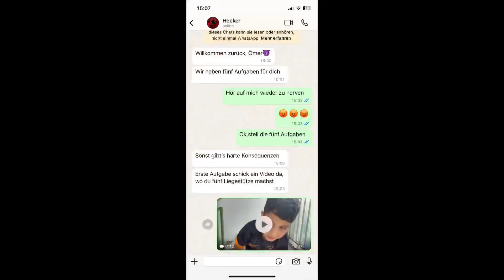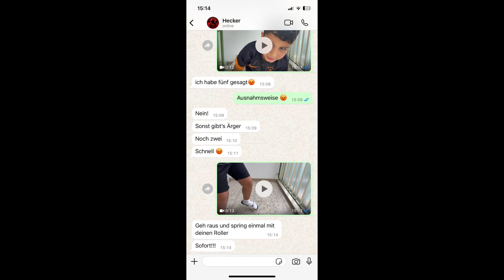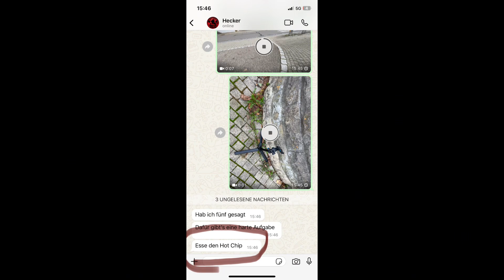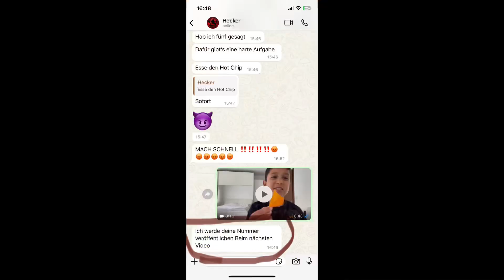Hacker hat meine Handynummer Part.2😱